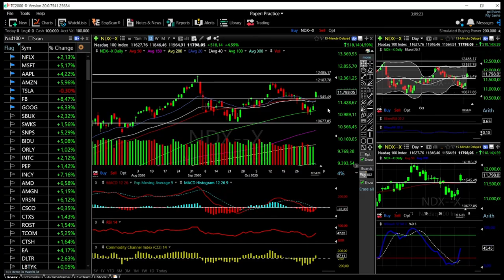S&P500, Dow Jones and Nasdaq forecast for November 05, 2020